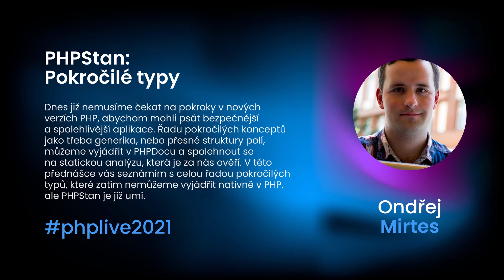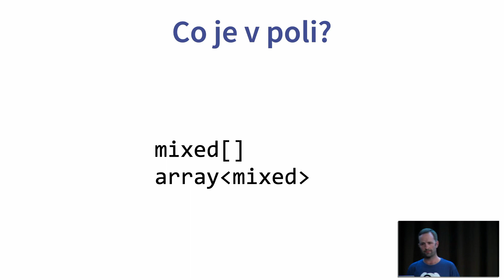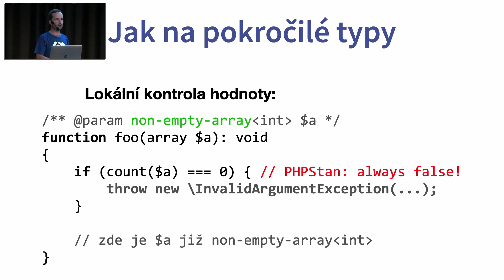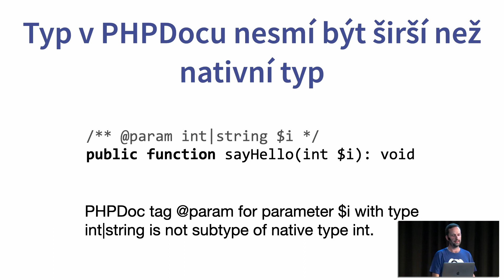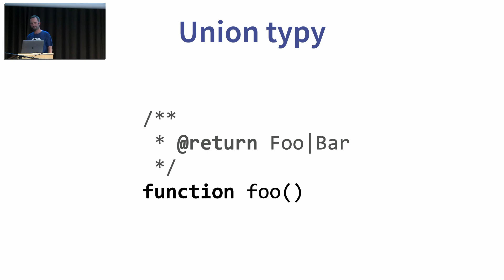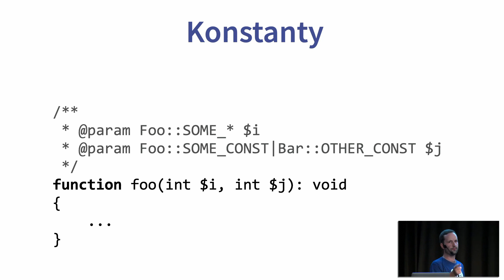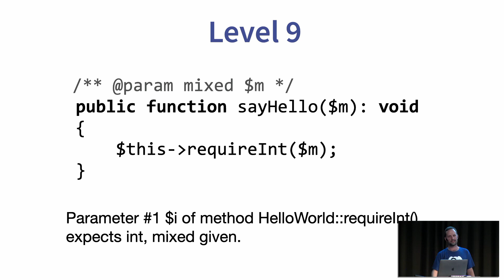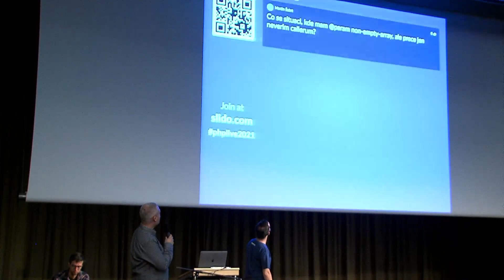Ondřej Mirtes - PHPStan: Pokročilé typy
Dnes již nemusíme čekat na pokroky v nových verzích PHP, abychom mohli psát bezpečnější a spolehlivější aplikace. Řadu pokročilých konceptů jako třeba generika nebo přesné struktury polí, můžeme vyjádřit v PHPDocu a spolehnout se na statickou analýzu, která je za nás ověří. V této přednášce vás seznámím s celou řadou pokročilých typů, které zatím nemůžeme vyjádřit nativně v PHP, ale PHPStan je již umí.